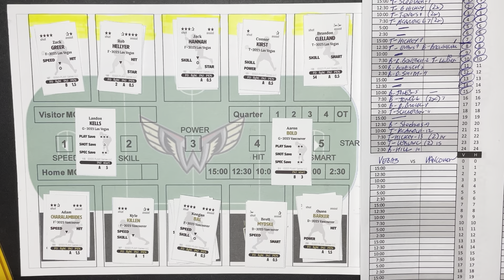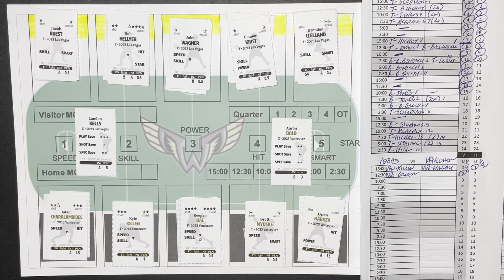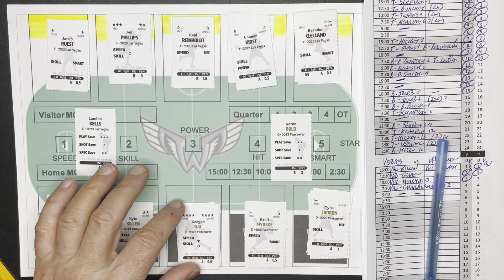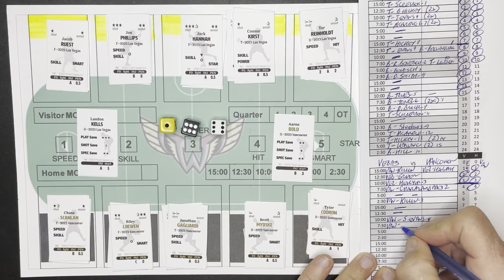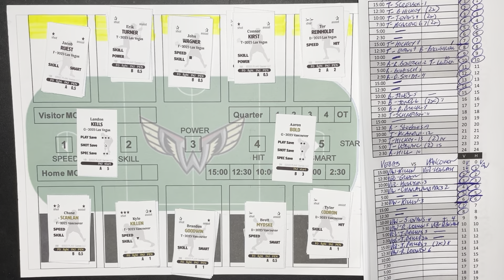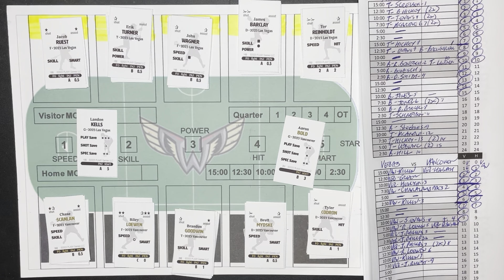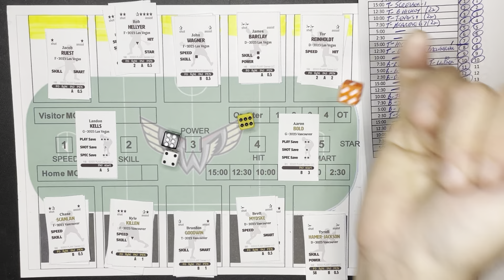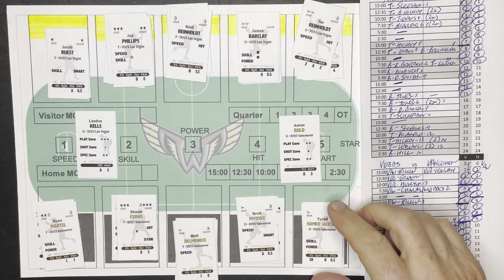Lacrosse Blast. How to play. 2023 LAs Vegas at Vancouver Warriors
Lacrosse Blast. How to play. 2023 LAs Vegas at Vancouver Warriors. You can find this game at Plaay.com

My league Standings and games will be at gitchplaay.wordpress.com